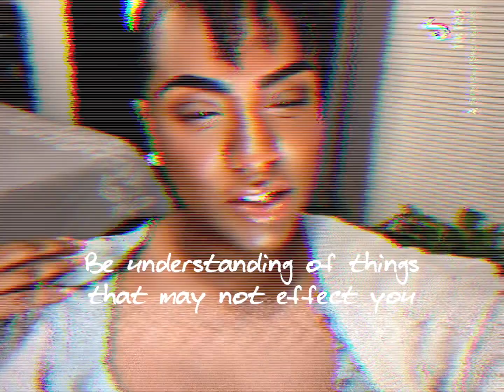Loving problematic authors….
This has been a hot topic on book tik and wanted to share my opinion